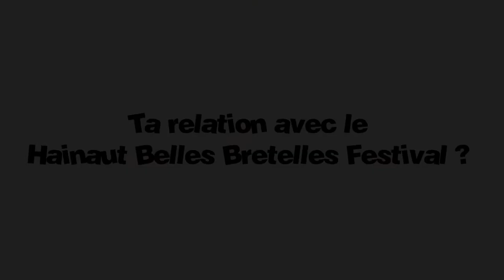La minute Belles Bretelles / Lucie Carbonne - Ep 5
Avec le 5è épisode de cette saga, retrouvez l'écocitoyenneté et les coulisses du Hainaut Belles Bretelles avec Ugo, Charlotte et Mélanie, en mission de service civique au sein du Club Léo Lagrange Hergnies... De belles rencontres en perspectives... Retrouvez tous les épisodes sur votre chaîne préférée :) et toutes les infos